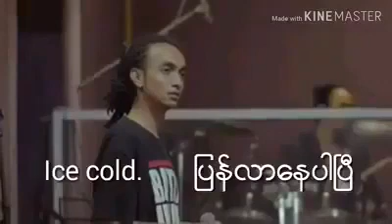Ice ၉ - ပြန်လာနေပါပြီ ( Pyan Lar Nay Par P ) ( Official Audio )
Title - ပြန်လာနေပါပြီ
Artist - Ice ၉